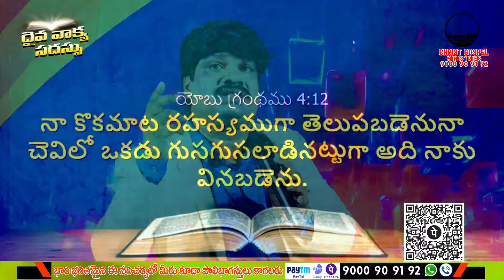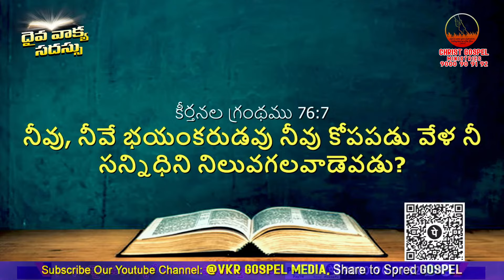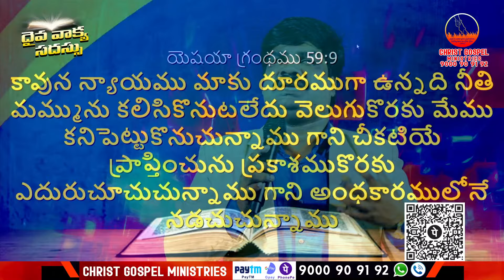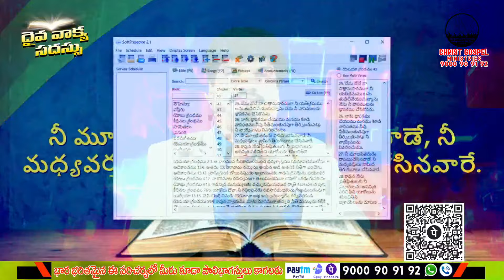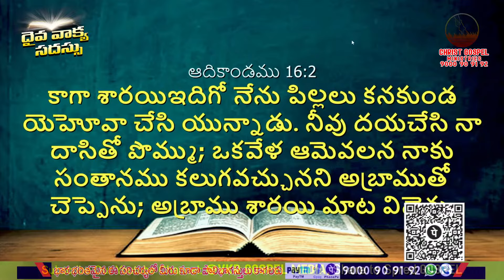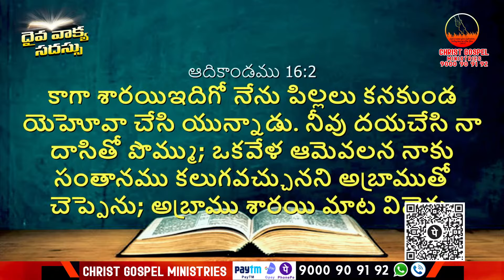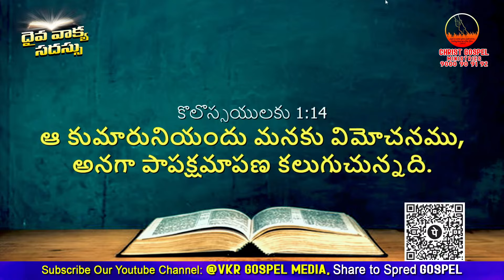తెలియని స్థితిలో దైవ వ్యతిరేక పరిస్థితి /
For More Details Contact to :
Dr. Yalamanchili VijayKumaR (VKR).,
Preacher.,
Christ Gospel Team India Ministries,
Founder: VKR Charitable trust,

For Support Needy People:
Google Pay., Phone pe., Paytm No: 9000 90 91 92
and
Bank Details:
Y.VIJAY KUMAR,

HDFC BANK
IFSC: HDFC0000418